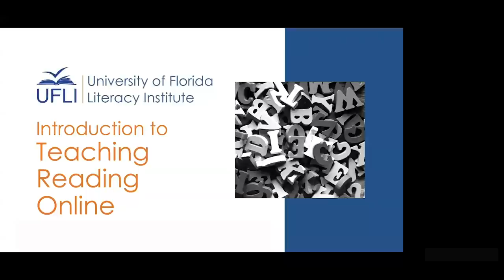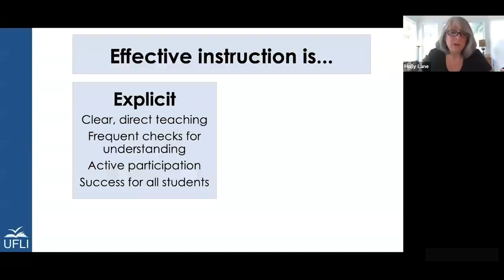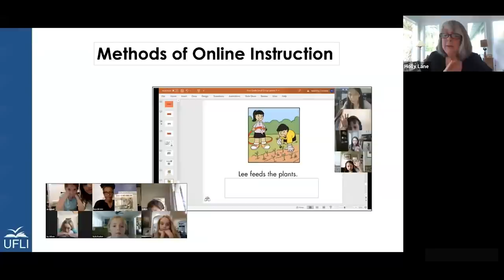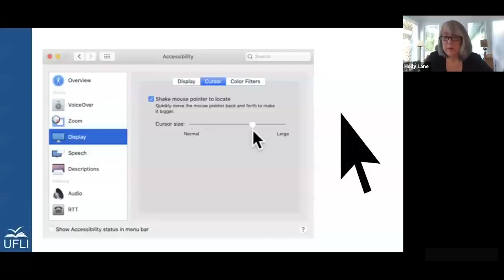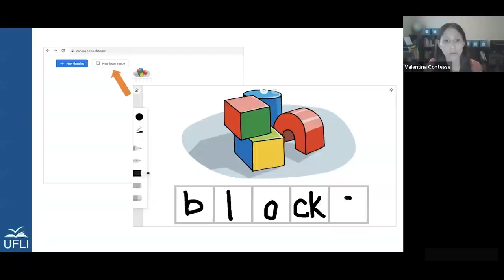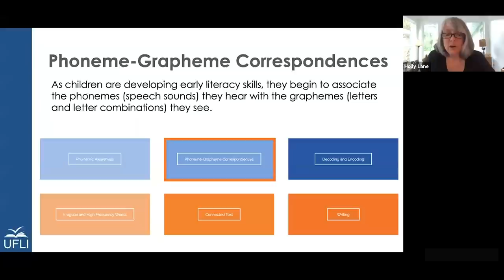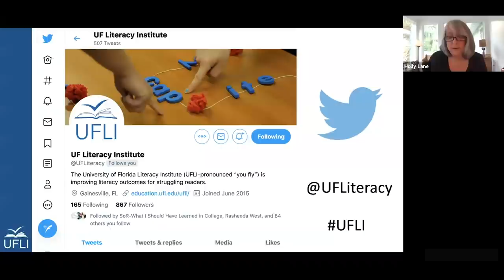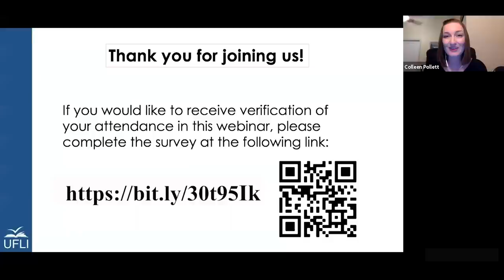UFLI Webinar 1: Introduction to Teaching Reading Online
The deadline to request verification of attendance has passed. However, we hope you have found the content useful to your teaching practice and that it has inspired you to continue honing your skills in teaching reading online!

All of the resources you have seen are free and available for you to use on our We are continuously updating the resources there.

for the most up-to-date information on future webinars, and join our Virtual Hub Support Facebook group to connect with other educators using UFLI materials in their reading instruction.